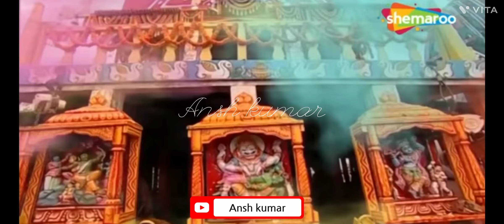Jai Jagannath Dham Song||Vighnharta Ganesh||Radhe Radhe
🔴 Don't Copy Without My Permission